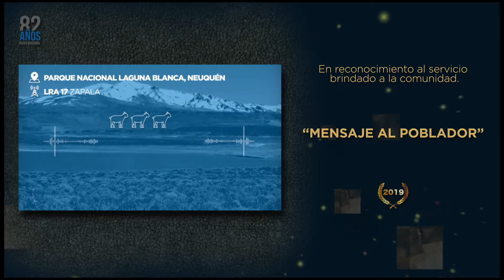Reconocimiento "Mensajes al poblador"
Servicio brindado a la comunidad. Estamos donde tenemos que estar